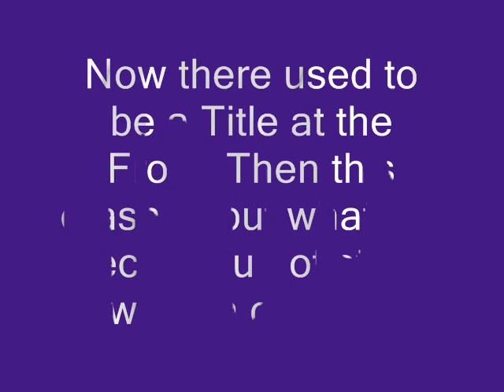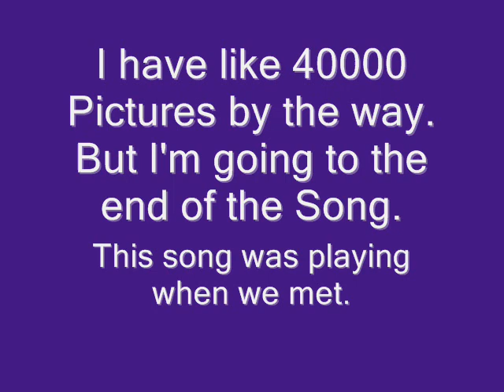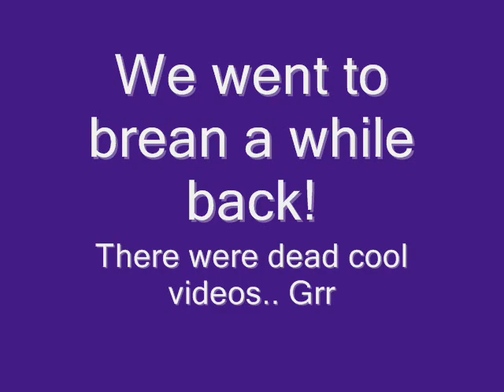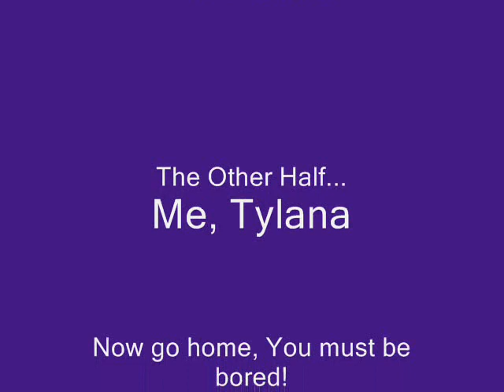Me and my S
Soopy, Sickly.. Sweet whatevery. I Love Simon :P